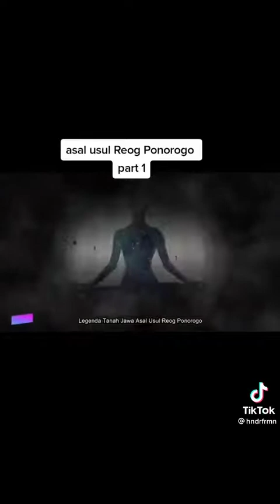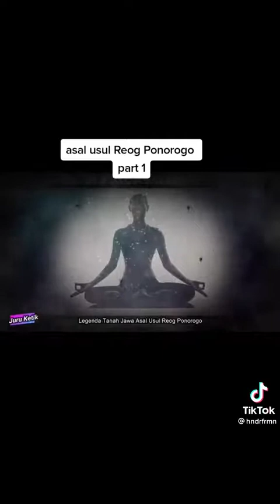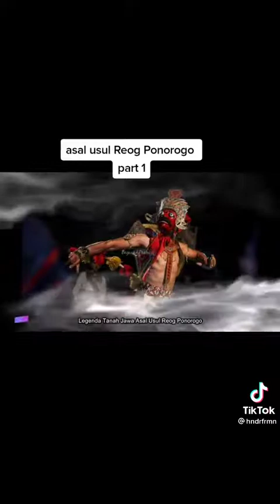KUSAH DEWI SONGGO LANGIT DARI KERJAAN KEDIRI